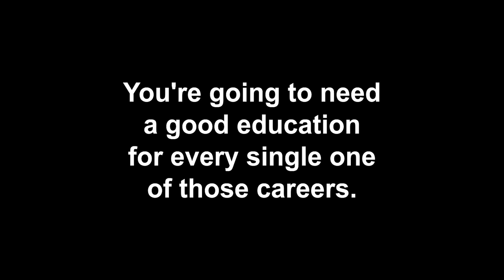Obama Speech-2009.09.08(School Speech at Wakefield High School)-10 min repetition-30th sentence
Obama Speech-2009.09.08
School Speech at Wakefield High School
10 min repetition-30th sentence

You want to be a doctor, or a teacher, or a police officer?...